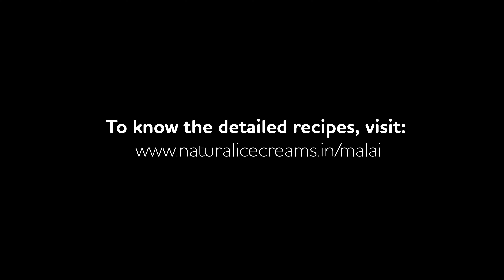Coconut Laddoo | Malai Magic | Naturals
It’s true. You can make Coconut Laddoos using Malai ice cream from Naturals as an ingredient. So get your pack of Malai ice cream today and don your chef’s hat.

Ingredients:
-Desiccated coconut – 175gm
-Ghee – 3tbsp
-Naturals Malai ice cream – 3 scoops (270g)
-Sugar – 100gm
-Milk powder – 3 to 4 tbsp
-Desiccated coconut and pistachio for garnish

Instructions:
-Heat 1 tablespoon ghee in a heavy bottom kadhai on low heat.
-Add desiccated coconut and roast on low heat for 2-3 minutes until it gives a nutty aroma.
-Add 270 gm of Naturals Malai ice cream.
-Cook, stirring continuously, until the melted ice cream is absorbed by the coconut.
-Add 100gm of sugar.
-Cook, stirring continuously, until the mixture releases most of the moisture.
-Add 3-4 tbsp milk powder and ½ teaspoon cardamom powder.
-Mix and cook until the mixture comes together, forms a dough-like consistency, and stops gripping the sides of the kadhai.
-Switch off the flame and transfer the mixture to a plate or bowl. Allow it to cool down slightly, just warm enough to handle.
-Grease your palms with a little ghee, take about 2 tbsp mixture, form a ball by rolling the mixture between your palms.
-Coat it with the desiccated coconut and garnish it with chopped pistachio.